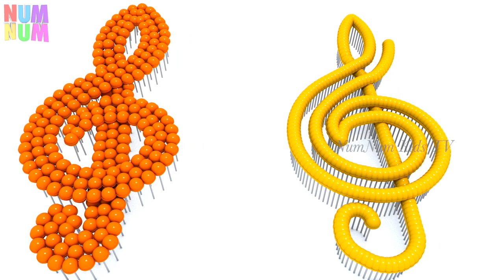Learn Colors with 3D colorful Music Notes Balls Colours For Toddlers z Children Babies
NumNum